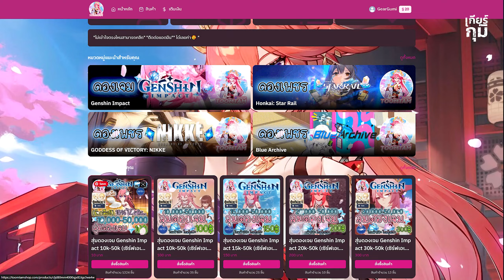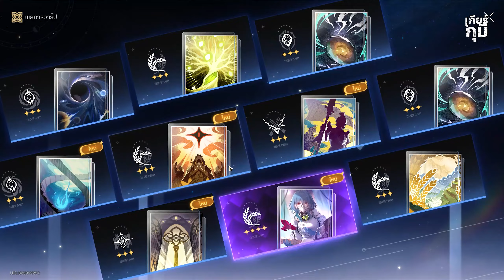เปิดกาชา...Dan Heng (ร่างมังกร) ตัวละครที่โคตรจะหล่อเท่!! + (แจกไอดี) | Honkai: Star Rail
ว้าว !! สวัสดีเพื่อนๆทุกคนนะฮะ ผมชื่อเกียร์ จากช่อง GearGumi
ขอยินดีต้อนรับเพื่อนๆทุกคนเข้าสู่ช่องอย่างเป็นทางการนะฮะ !
ผมเนี่ยเป็นคนที่เสียงดังนิดนึง ทำใครตกใจขอโทษด้วยน๊า ●︿●

*การพูดคำหยาบ !! เป็นเพียง Content หากทำให้ใครไม่พอใจขอโทษจริงๆฮะ !!
*Speaking of rude words!! It's just content, if it offends anyone, I'm really sorry.!

﹃ Website GearGumi  เวลามีกิจกรรมต่าง (ดูอาติแฟกต์ / เช็คคิว)

﹃ 〖📌โดเนท / Donate 〗 (ขึ้นหน้าจอ ขั้นต่ำ 5 บาท)
﹃ 〖📌ช่องทางธนาคาร 〗→ 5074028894 | ธนาคารไทยพาณิชย์ | ชื่อ อานัส โนละ

▶ สนับสนุนแล้วได้อะไรบ้าง ??
     ● ทุกการโดเนท 1 บาท ได้ Gumi Coin 1 เหรียญ
﹂ เหรียญเอาไปทำอะไร , ใช้งานอย่าง , เล่นยังไง ??? (อ่านต่อได้ที่
     ● การสมัครเมมเบอร์ แต่ละระดับก็จะได้รับ Gumi Coin แตกต่างกันไป
     ﹂ ได้รับสติกเกอร์ประจำช่อง
     ﹂ กิจกรรมเฉพาะสมาชิกช่องเท่านั้น